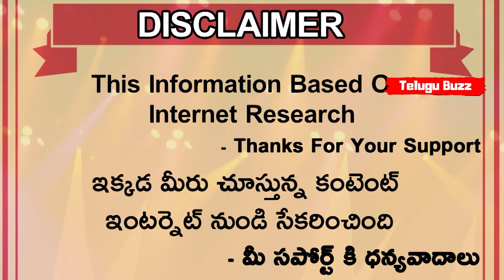IND vs ENG 2021 | India vs England 1st Test Playing 11 By Kohli | Telugu Buzz